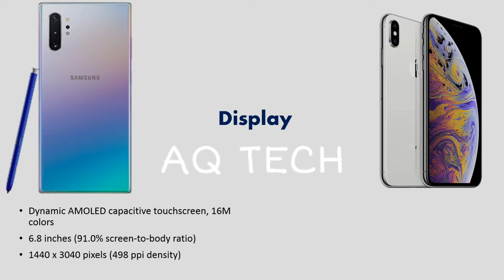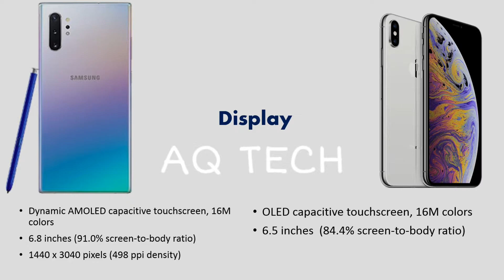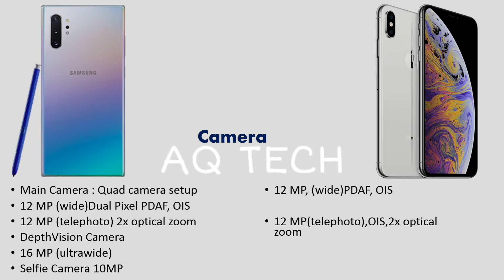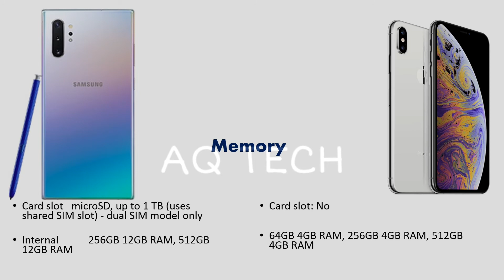Samsung Galaxy note 10 plus vs Iphone XS MAX || Full comparison in urdu || AQ TECH